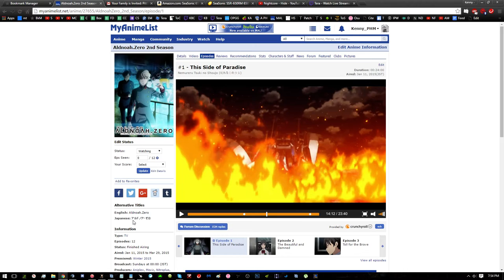Priest Team Que Secrets & Shadows #9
My stream description has tons of great links and info